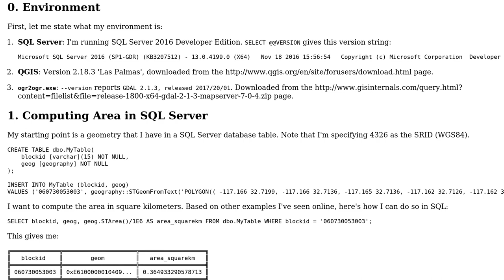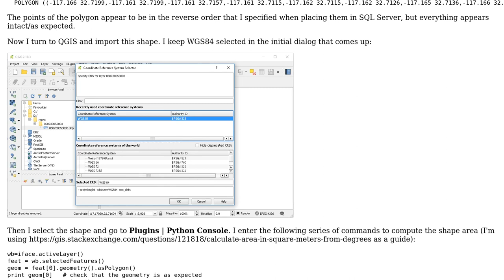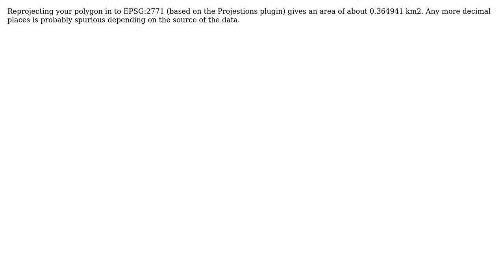GIS: Understanding Differences in Area Calculations between SQL Server and QGIS (2 Solutions!!)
GIS: Understanding Differences in Area Calculations between SQL Server and QGIS

With thanks & praise to God, and with thanks to the many people who have made this project possible! | Content (except music & images) licensed under CC BY-SA | Music | Images & others | With thanks to user Ian Turton user DPSSpatial_BoycottingGISSE user Andrew Brown and the Stack Exchange Network Trademarks are property of their respective owners. You are responsible for your own actions.